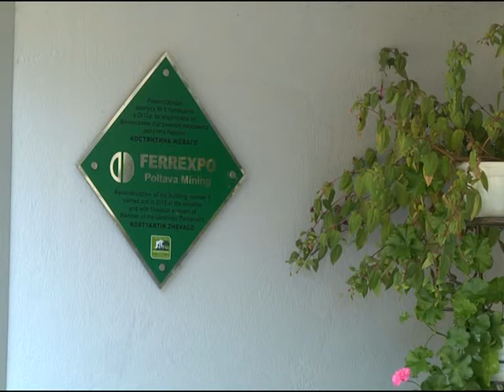Літо-2017: Талановиті діти Полтавщини гарно відпочили завдяки Костянтину Жеваго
Відпочити та оздоровитись за період літніх канікул — таке завдання стоїть перед школярами. Дитячий спортивно-оздоровчий центр “Горизонт” -  найкраще місце на Полтавщині, де діти можуть набратись сил перед новим навчальним роком. Та не всі родини мають змогу придбати туди путівку. Народний депутат України Костянтин Жеваго  підтримує талановиту молодь нашої області. Завдяки небайдужості нардепа, переможці та призери предметних олімпіад, учасники різних наукових та творчих конкурсів відпочивають у “Горизонті” безкоштовно.
Єва Мулявка приїхала до “Горизонту” із Білецьківки Кременчуцького району. Оздоровлюється тут безкоштовно. Завдяки своїм здобуткам у навчанні отримала путівку в подарунок від народного депутата України Костянтина Жеваго. Дівчина у захваті від відпочинку:  “Мені дуже тут подобається. По-перше я люблю їсти, тут дуже гарно готують. Хороші вожаті, вони зацікавлені, вони запитують нас, що ми хочемо, що ми можемо провести. Кожен розповідає чого він хоче, запропонує свою ідея, нас тут вислуховують, і я себе відчуваю тут, я тут наче розкриваюсь. В мене тут є друзі, я не соромлюсь себе, своїх талантів”
Затишні вулички «горизонтівського» містечка ніколи не бувають безлюдними. Тут кожен куточок наповнений дитячим сміхом, посмішками та веселим галасом. Для змістовного та корисного відпочинку маленьких відвідувачів оздоровчого центру є все необхідне. Для кожного знайдеться  заняття до вподоби. Поточного літа 10-ро дітей із Кременчуцького та 11-ро із Глобинського районів, коштом народного депутата України Костянтина Жеваго можуть сповна насолодитись відпочинком у щасливій «горизонтівській» родині. Помічники народного депутата Уляна Жакун та Любов Качмар приїхали поспілкуватись із цією молоддю та дізнатись, які ж емоції вони отримують від подарованого їм відпочинку.
Ірина Левкова:  “В цей табір я потрапила за свої досягнення у навчанні, за те що брала участь в олімпіадах районного рівня, займала призові місця. Дякую Костянтину Жеваго за те, що він подарував мені таку можливість, щоб я відпочила в цьому таборі. Тут я знайшла багато нових друзів і хочу приїхати сюди ще раз»
Дар’я Борисенко: “Мені дуже подобається в цьому літньому таборі. Тому що вожаті, вихователі дуже гарно ставляться до нас, ми можемо гуляти, веселитися. Тут ніколи скучати. Спасибі Костянтину Жеваго за те, що він мені дав можливість побувати в цьому таборі і насолоджуватися літом”
Народний обранець піклується про юне покоління Полтавщини. Дитячий спортивно-оздоровчий центр завдяки фінансовій підтримці Благодійного фонду Полтавського ГЗКа є сучасним осередком для зміцнення здоров’я молоді.
Наталія Мартинович, директор ДСОЦ "Горизонт": “З 2010 року розпочалась активна співпраця ДСОЦ “Горизонт” із благодійним фондом, заснованим народним депутатом Костянтином Валентиновичем Жеваго та головою правління ПрАТ “Полтавський ГЗК, Віктором Вікторовичем Лотоусом”. Це проявилося у тому, що були відреставровані чотири спальних корпуси, адміністративно-медичний корпус, починаючи із 2010 року закупляється технологічне обладнання для харчоблоку, для занять фізкультурою та спортом, для оновлення інфраструктури оздоровчого центру”
Завдяки співпраці Благодійного фонду ПГЗК та міської адміністрації, “Горизонт” став одним із найпопулярніших місць відпочинку. Сюди приїздять діти з усіх куточків України. Спільні зусилля міської адміністрації та Благодійного фонду ПГЗК з кожним роком покращують інфраструктуру “Горизонту”. Вартість путівки сюди досить висока для багатьох родин - 5 тисяч 500 гривень. Тому такий подарунок від народного депутата України Костянтина Жеваго справді цінний. Його отримують також і багатодітні родини.
Благодійність народного депутата України Костянтина Жеваго спрямована також і на покращення умов навчального процесу у сільських школах  свого виборчого округу.
Любов Качмар, помічник-консультант народного депутата: “Робота народного депутата України, Костянтина Валентиновича Жеваго ґрунтується на тому, щоб кожна благодійна справа конкретно надавала допомогу дітям. І хочу сказати, що в цьому напрямку, в цьому навчальному році, дуже багато було зроблено для дітей Глобинського району. В основному великі кошти у нас ідуть на заміну вікон, дверей, утеплення навчальних закладів. Це Гриньківська ЗОШ, ми замінили вікна, в цьому році у нас розпочинає роботу Радалівськиї НВК, де ми повністю замінили двері цього закладу, також надавали ми допомогу Глобинській районній центральній лікарні, зокрема дитячому відділенню, у кожній палаті дитячого відділення замінені вікна на енергозберігаючі. Також в цьому році Глобинський ДНЗ № 3 святкував свій ювілей і ми подарували телевізор”
Важливо заохочувати дітей до навчання та давати їм стимул здобувати все більше перемог. Поїздка в дитячий спортивно-оздоровчий центр “Горизонт” став для обдарованих школярів із Кременчуцького і Глобинського районів чудовою винагородою від народного депутата України Костянтина Жеваго.